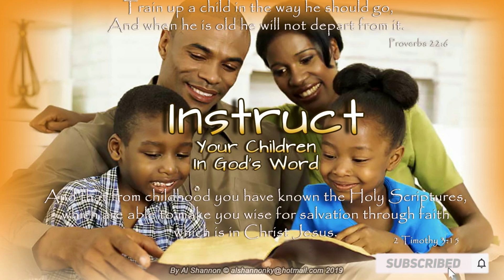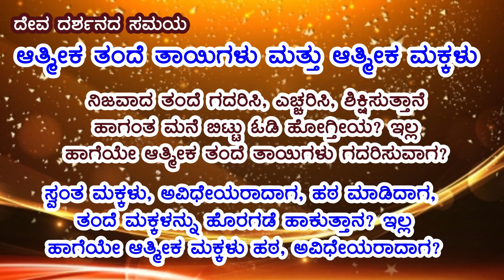ಆತ್ಮಿಕ ತಂದೆ-ತಾಯಿಗಳು ಮತ್ತು ಆತ್ಮಿಕ ಮಕ್ಕಳು || ಸಮಸ್ಯೆಗಳು ಸಹಜ || ಆದರೆ ನಾವೇನು ಮಾಡುತ್ತಿದ್ದೇವೆ | ಜೂನ್ 7 2020